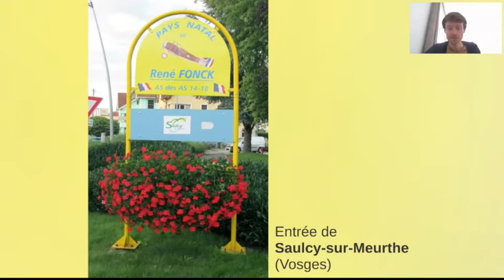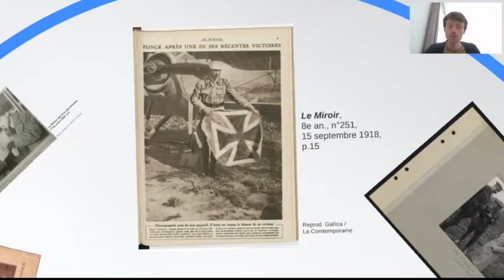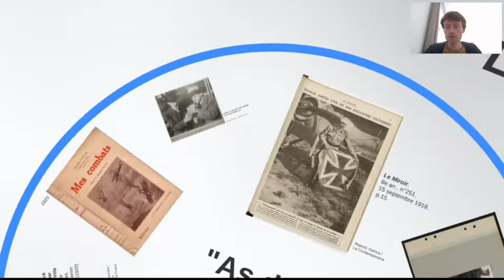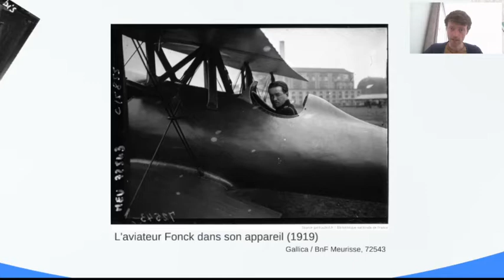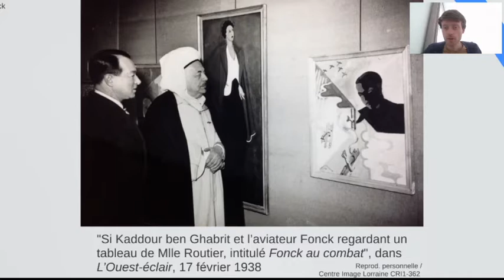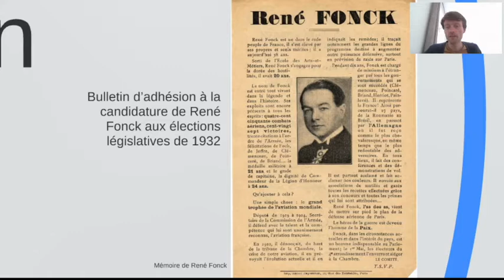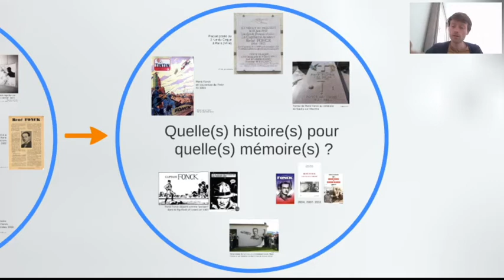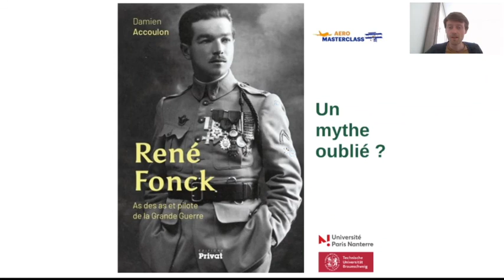René Fonck (2/2)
Damien Accoulon, agrégé d'histoire et doctorant aux universités de Paris Nanterre et de Braunschweig, nous présente ses recherches sur René Fonck, l'As des As de la Première Guerre mondiale, dont la mémoire semble avoir été compliquée par ses activités auprès du Maréchal Pétain sous le régime de Vichy. Revenant sur la trajectoire du jeune mécanicien vosgien devenu héros de guerre, puis député des Vosges avant de tenter la première traversée de l'Atlantique sans escale, cette vidéo met en perspective un aviateur dans son époque et, à travers son histoire, éclaire sa mémoire.